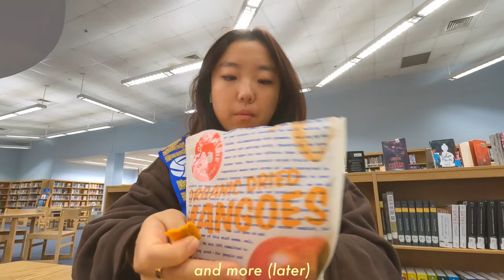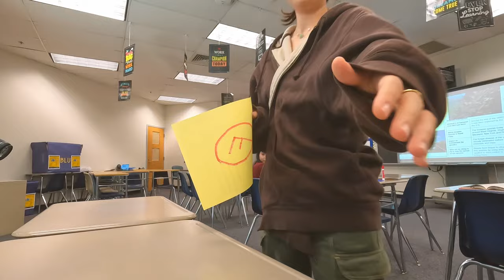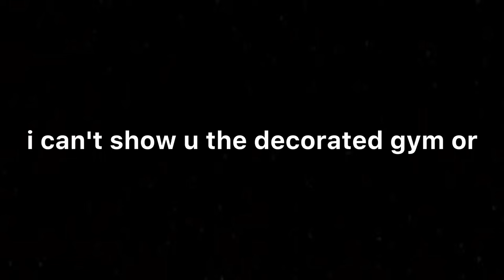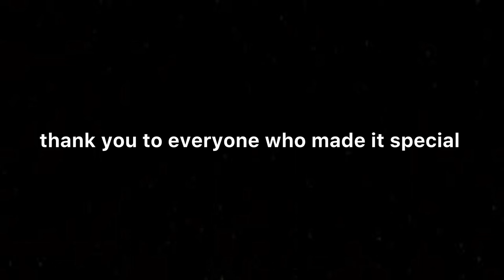an average day as high school royalty (aka a senior)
i felt the luxury of being pampered like a queen for a day... enjoy xxx

music creds:
• Hey Mercy by Pierce Murphy, Free Music Archive, CCBY
• Happy by Joey Hendrixx, Free Music Archive, CCBY
• King Canyon by Mulholland, Free Music Archive, CCBY

cheer up! you matter :)
my feel-better list:
◆drinking water
◆going for a walk
◆reaching out to someone (my dms are always open!)
◆listing 5 things I'm grateful for
◆watching/reading something funny
◆lighting a candle